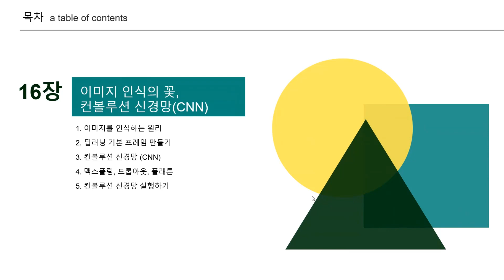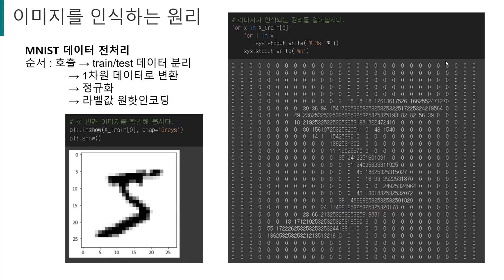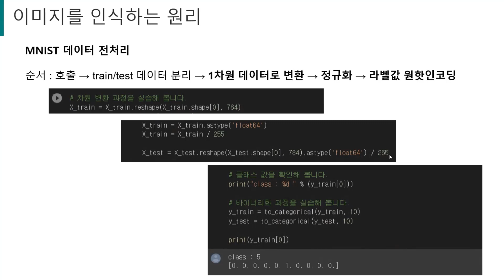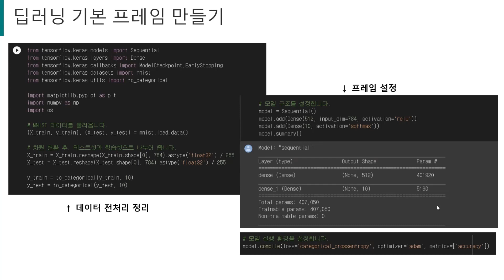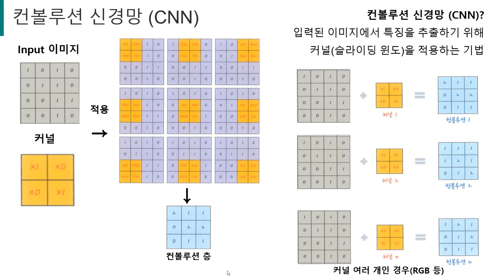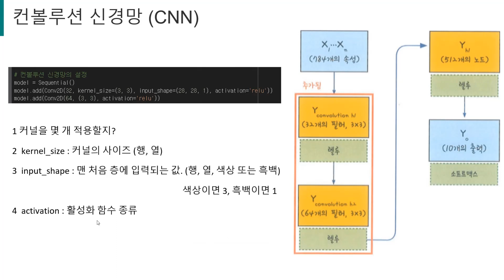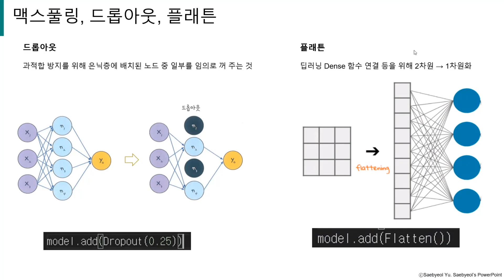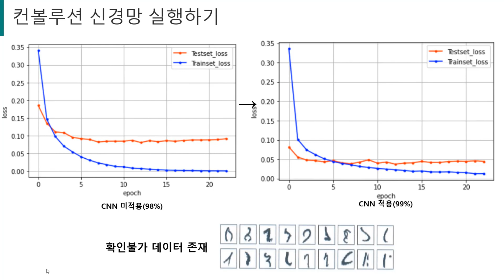(모두의 딥러닝) 16장 이미지 인식 - CNN 컨볼루션 신경망 (박미선 연구원)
베스트 셀러 (모두의 딥러닝) 책의
16장 이미지 인식의 꽃, 컨볼루션 신경망 (CNN)
세미나 발표입니다.